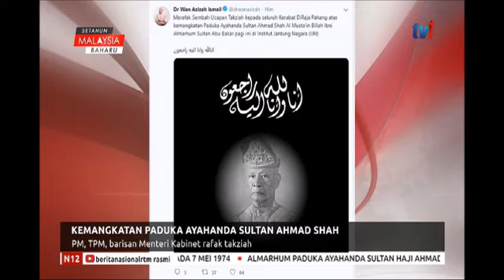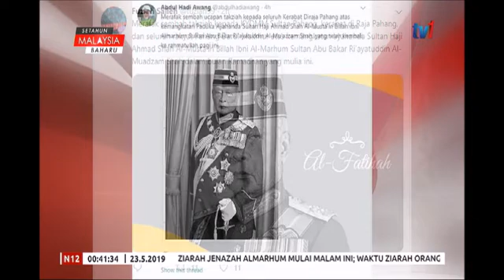N1230-KEMANGKATAN SULTAN AHMAD SHAH-PM, TPM, BARISAN MENTERI KABINET RAFAK TAKZIAH [23 MEI 2019]